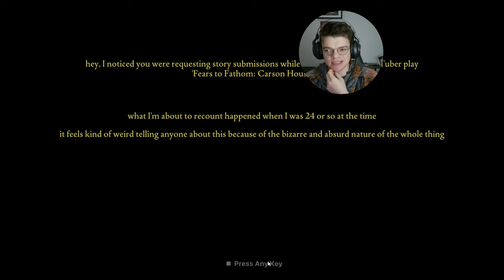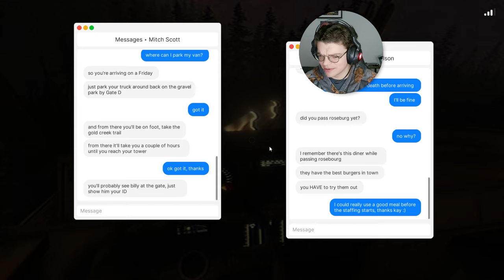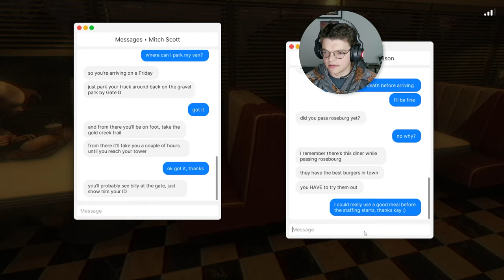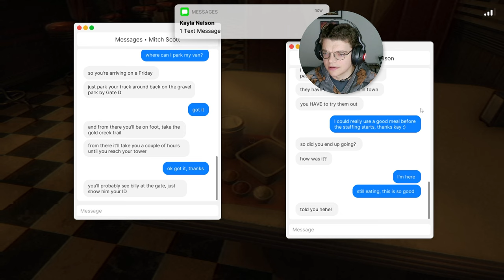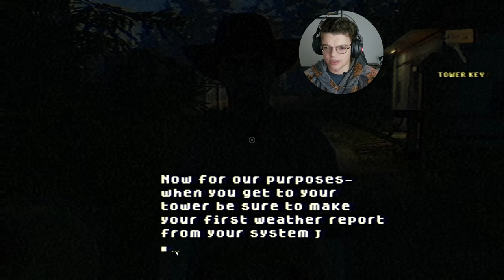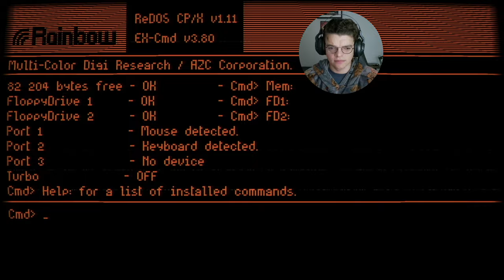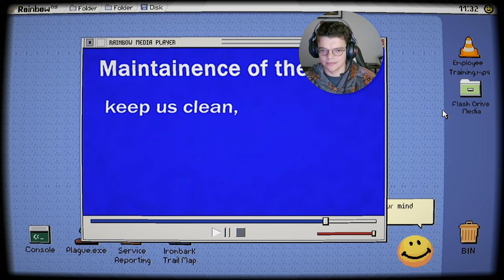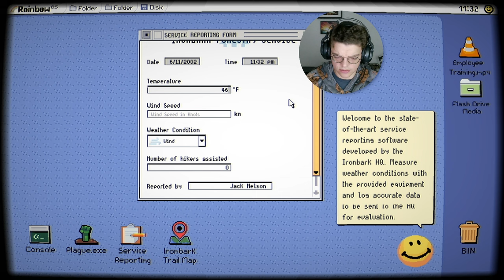Surviving the Night as a Park Ranger! | Fears to Fathom: Ironbark Lookout Horror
[Part1]Fears to Fathom: Ironbark Lookout Horror - Jack Nelson, a 24-year-old fire lookout, arrives at his new outpost, but an unsettling feeling lingers. As he settles in, strange things stir beneath the surface of Ironbark State Park — and Jack has no idea what's coming.